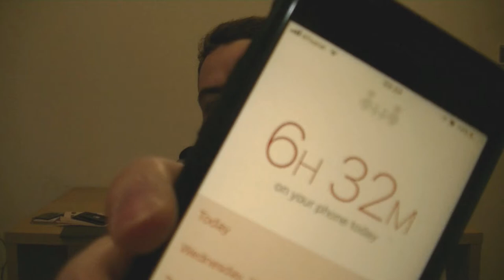Disappointed In Myself! (Phone Addiction📱)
In this video I talk about how long I spend on my phone each day and the app that helped me find out. Search "Moment screen time tracker" to get the app.

✔ Listen to my weekly podcast!

+ To listen on android simply search "Mind Heist" on a podcast app like Stitcher Radio

Thanks!